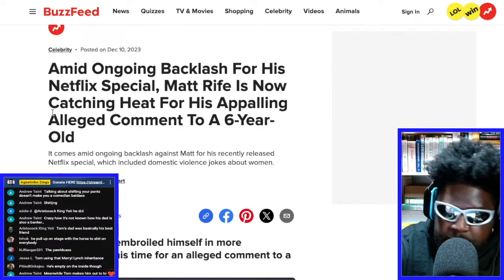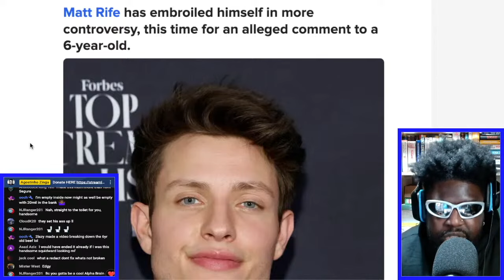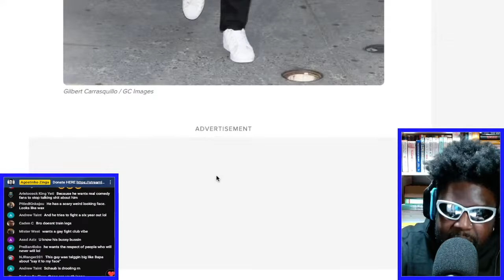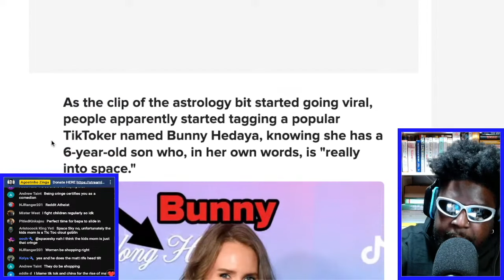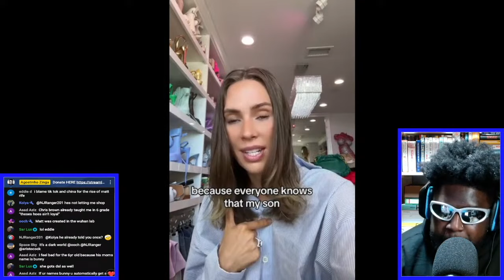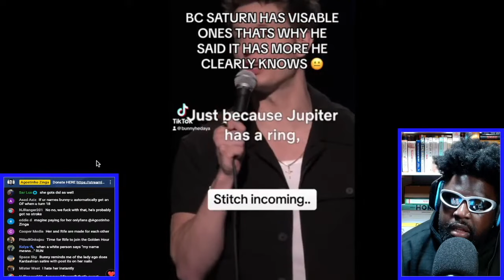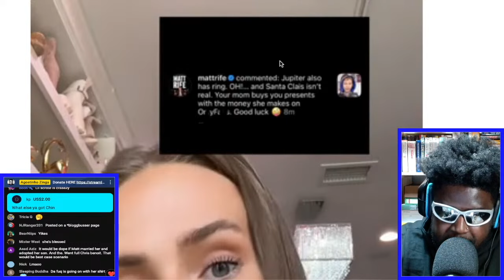6-YEAR-OLD DESTROYS MATT RIFE